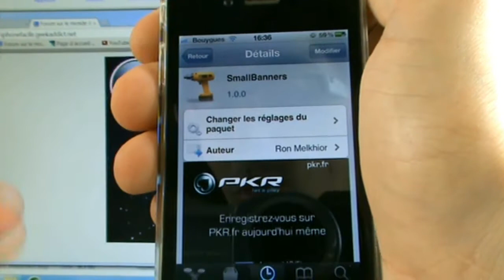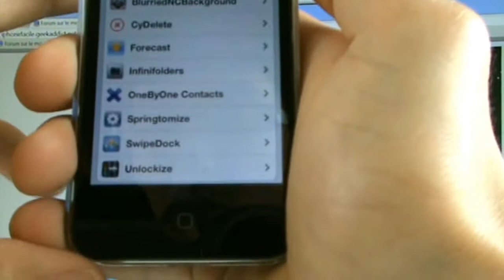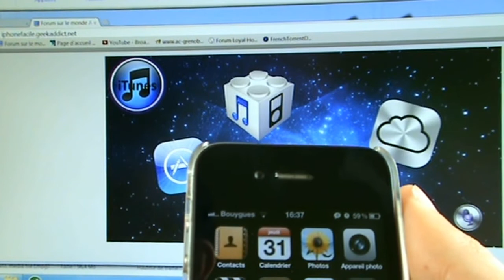SmallBanners - Avoir de petites bannières lors des notifications ! (5.0+)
Ce tweak vous permettra de modifier la taille des bannière de notifications. Vous aurez alors une bannière diminuée de moitié !